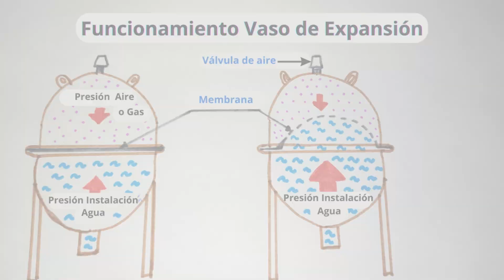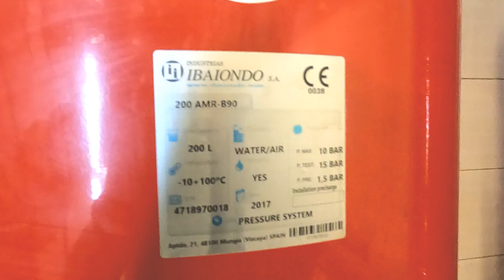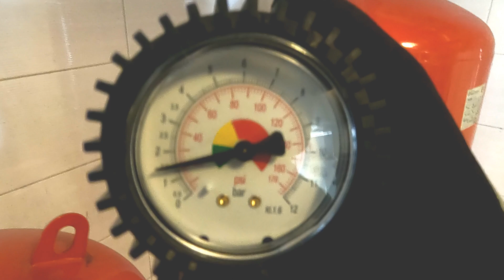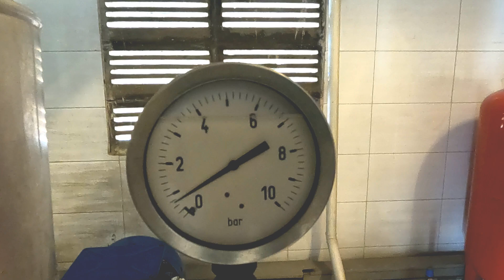🔎 Como Comprobar un Vaso de expansión de forma correcta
En este video os mostraré como comprobar un vaso de expansión de forma correcta, ya que en nuestro circuito de agua fría de clima se ha quedado sin presión de agua.
Queremos saber si la falta de presión de agua es por causa de una fuga en la instalación o es el vaso de expansión del circuito de agua fría que esta estropeado.
También explicaremos como funciona un vaso de expansión.
Si estás buscando información útil y relevante sobre este tema, ¡no te pierdas este video!

Espero que te sea de utilidad !!! 😉